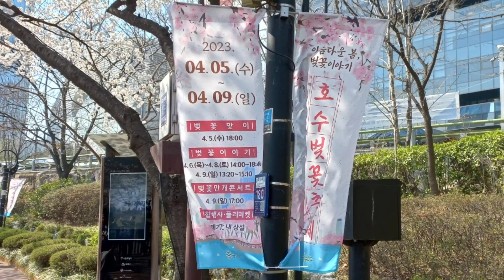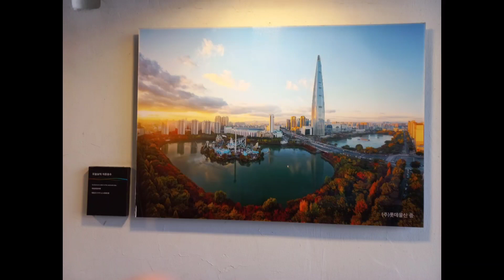백조의호수_차이코프스키 석촌호수에 벚꽃이 만발했어요 벚꽃축제에 놀러오세요